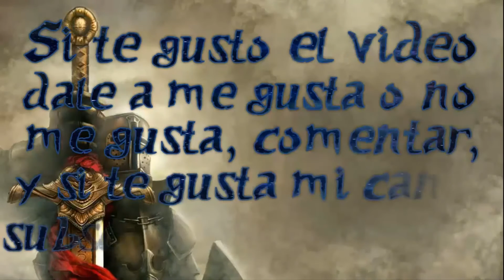Rome II Total War |Suevos #4| - Saquear y Conquistar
Como no quiero hacer spoilers, no comentare nada. Pero si te ha gustado mi video agradezco que te guste y si tienes algo que decir, no olvides escribir tu comentario en la cajita de comentarios, saludos.

PD: Agradecimientos a Napoleon/Arminio por la miniatura del video, un saludo.